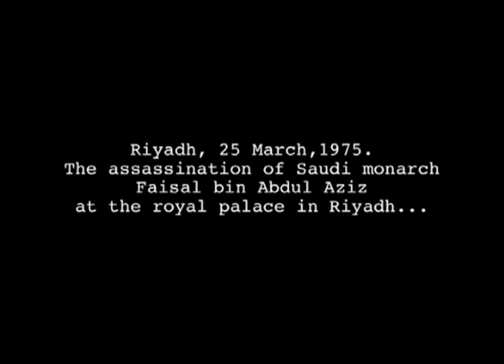Faisal, Legacy of a King (Short Version)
"Faisal, Legacy of a King" is the first full-length documentary film biography about one of the most fascinating, influential and complex political figures of the 20th century.
The film features interviews with Henry Kissinger, Ahmed Zaki Yamani, Ekmeleddin Ihsanoglu and Faisal's sons and daughters.
The film is produced and directed by Shems Friedlander, and these excerpts from the film are on YouTube with his permission.